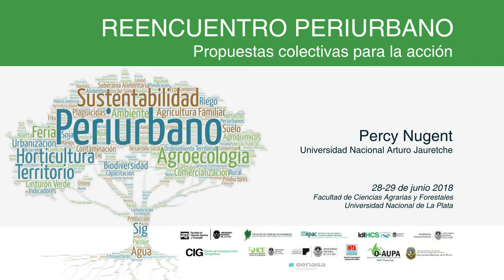Percy Nugent - Plataforma de economía social y solidaria Universidad Arturo Jauretche